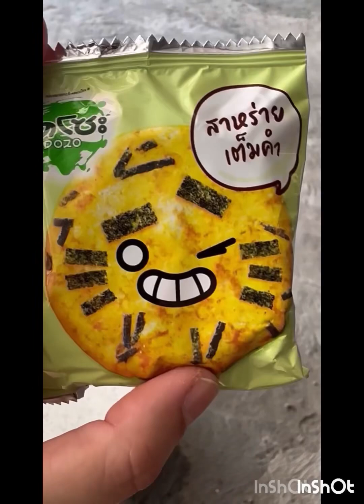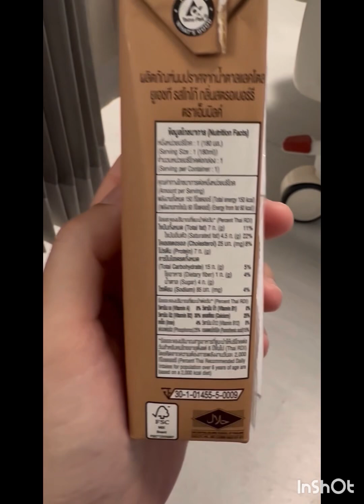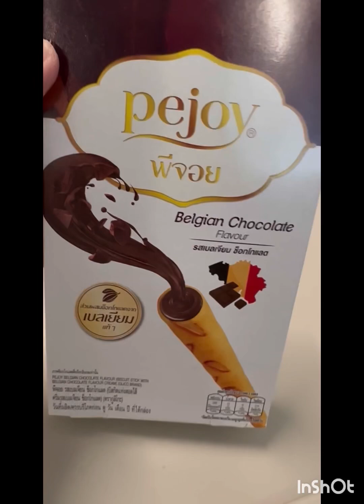hospital food with Food work Japan 🇯🇵 ( Cuttlefish Water drink with Keychain Stickers )